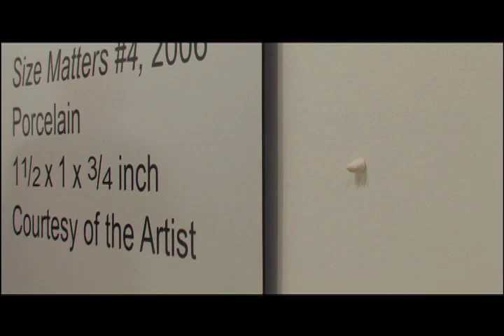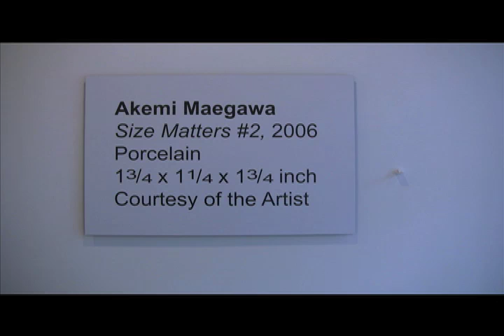Akemi Maegawa "Invisible, Inc." at Irvine Contemporary, February 23 - March 29, 2008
Irvine Contemporary is pleased to present Akemi Maegawa's first solo exhibition, "Invisible, Inc." The exhibition features the artist's sculptures and installation works in a wide range of media and materials, including works in ceramics and fabric. The exhibition investigates the invisible cultural values that surround art objects and the making of art value, opening up the art world's practice as "Invisible, Inc." The works engage playfully with ongoing questions about an art work's conceptual basis, the status of the material object, and the effects of scale, size, and materials.

Video by Dissident Display